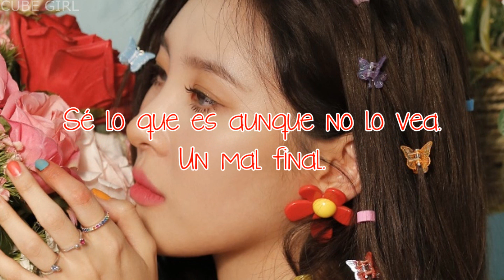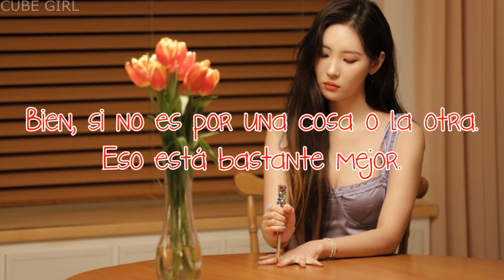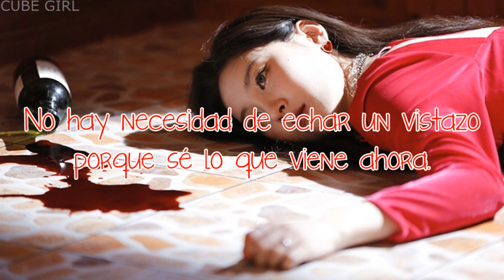Noir | Sunmi | Sub Español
· Canción: Noir
· Artista: Sunmi
· Single: Noir
· Año: 2019

Sunmi (rojo) - vocalista y bailarina